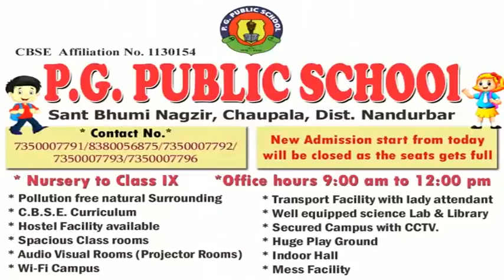नंदुरबार : नंदुरबारकरांनो, हे चुकीचेच..... !